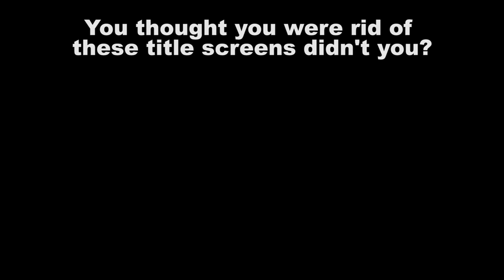Rog Reviews - Vice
Dick goes to work.